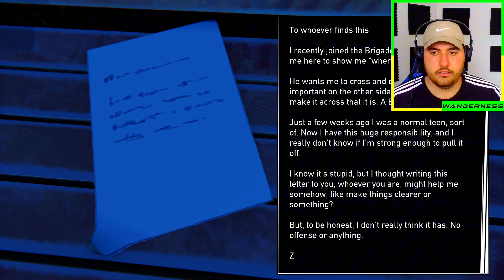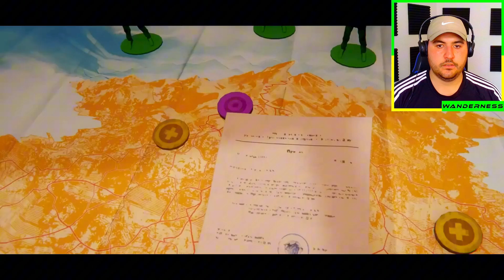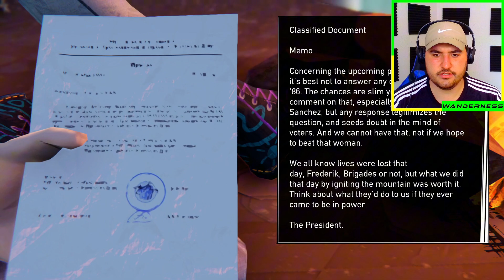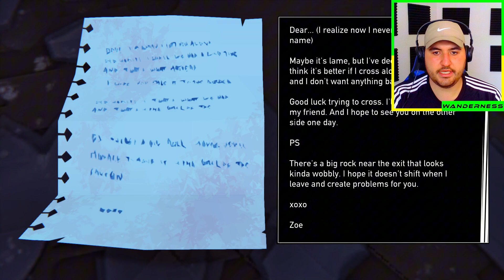I Survived America's WILDEST Trailer Park Showdown!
America's WILDEST Trailer Park Showdown Road 96 (Gameplay)

In this video, I play Road 96, a roguelike road trip adventure game. We are in a world where the government is trying to suppress the population. I am trying to escape the country by hitchhiking and stealing cars. In this video, we are in a trailer park. We wreak havoc by stealing a car, smashing things with a baseball bat, and destroying a radio tower. We eventually escape the trailer park and continue on our journey.